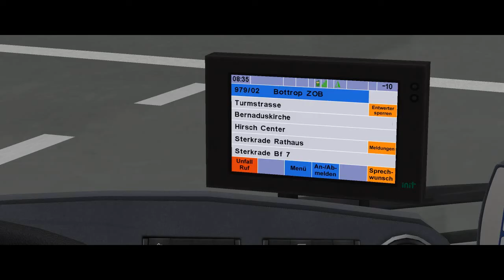Omsi2 Gameplay 2021 #36#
Hey an alle es ist wieder Omsi2 Zeit, diesmal fahren wir Gladschreck, viel Spaß beim ansehen.